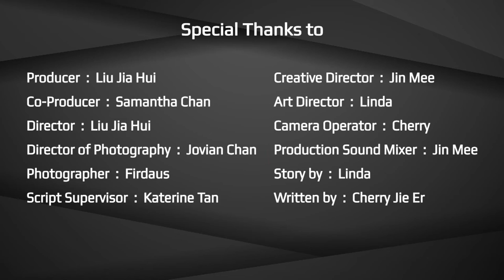Takumi - Where To Eat In Singapore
Situated in Marina Keppel Bay, against a picturesque backdrop of a photogenic cable bridge and unobstructed seaview and yachts,Takumi Kacyo offers a unique blend of three authentic Japanese culinary styles – namely Robatayaki,Teppanyaki, and ala carte menu, helmed by Chef Kenji Okumura since its inception in May 2008.